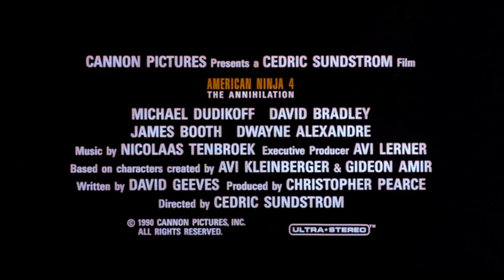American Ninja 4: The Annihilation (1990) - HD Trailer [1080p]